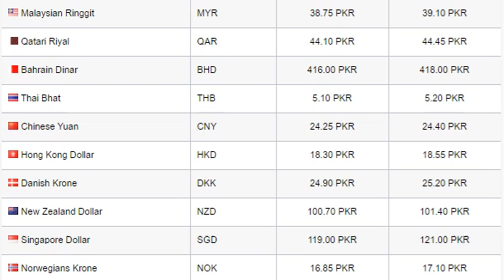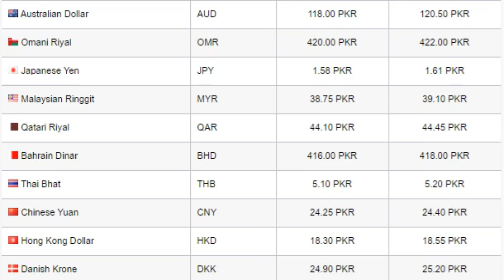Dollar Exchange Rate in Pakistan 4th October 2020 Currency Rate in Pakistan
Qatari Riyal Transfer Rate in Pakistan October 2020
Gold Rate In Saudi Arabia Today
US Dollar